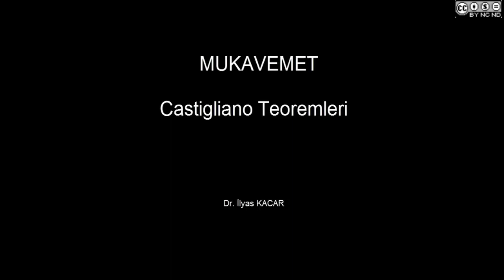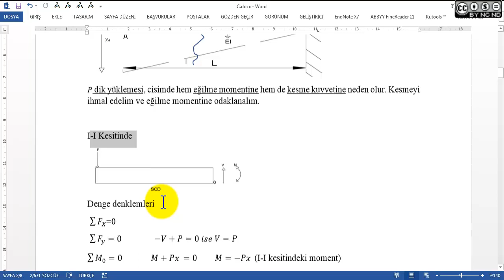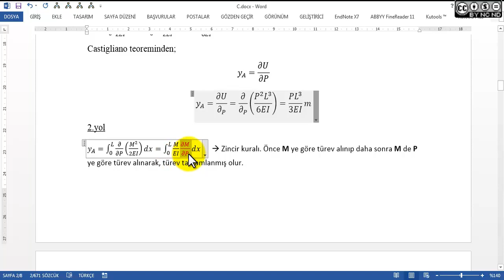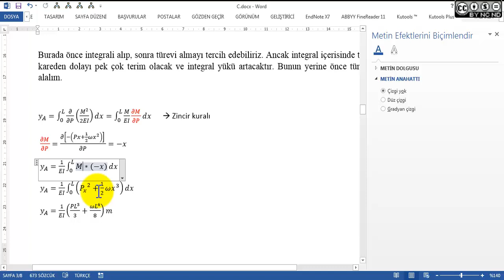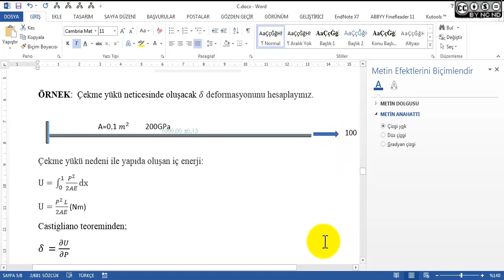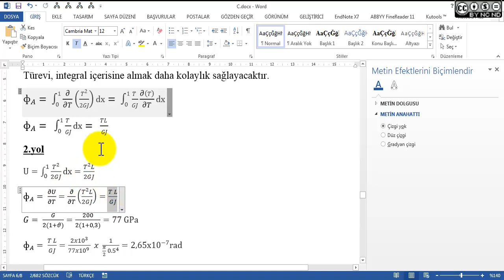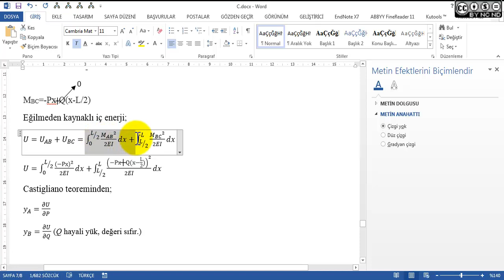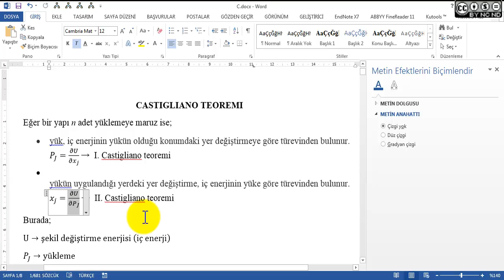MEK2010 Mukavemet Hafta14 Castigliano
Castigliano teoremleri, Castigliano Theorems